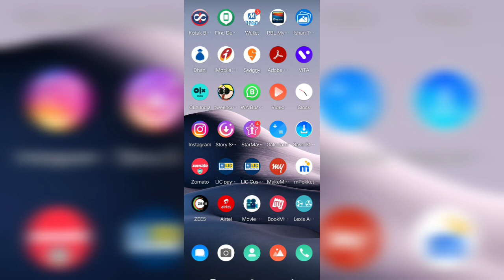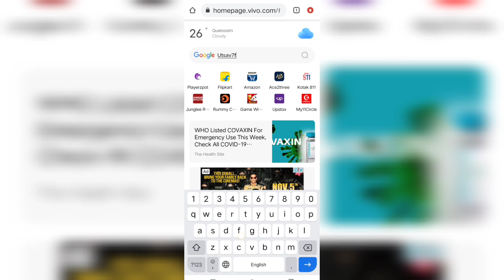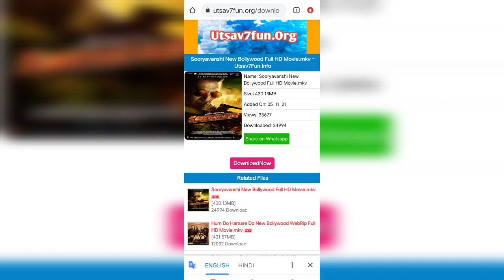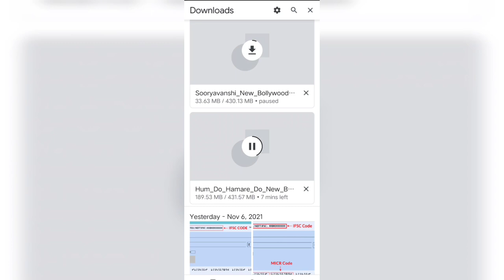Sooryavanshi Flim Khwo Mobile Aao Naidw Dawnload Khalamna Gahaiyao Hwnai Link Aao Thuna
Utsav7fun